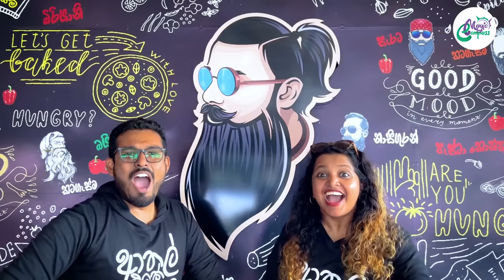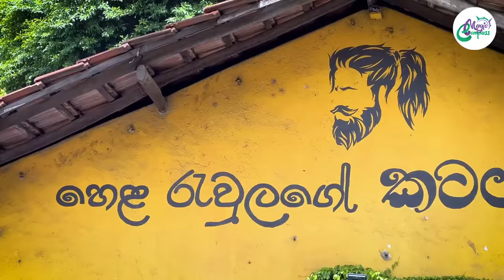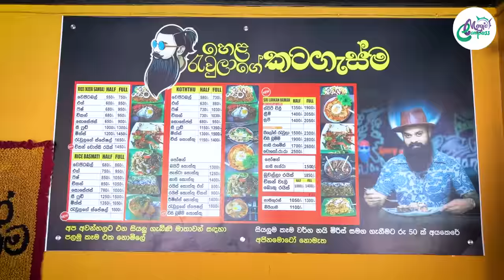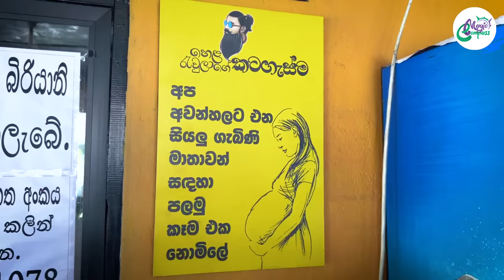හෙළ රැවුලගෙ හික් ගෑවෙන කෑම | Extremely Spicy Food | Hela Rawulage Katagasma | Sri Lanka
හෙළ රැවුලගෙ කට ගැස්ම කිව්වම නොදන්න කෙනෙක් මාතර නැතුව ඇති. ඔන්න අපිත් ගියා මාතරට මේ හෙළ රැවුලගෙ කටගැස්ම හොයාගෙන.

Pasta kottu - 1250/=
Remix kottu - 1400/=
Biriyani - 1100/=
Sweet Chili Ramen (Full) - 1900/=
Cheese Boom (Half) - 1900/=
Choco Ra Ra - 2500/=